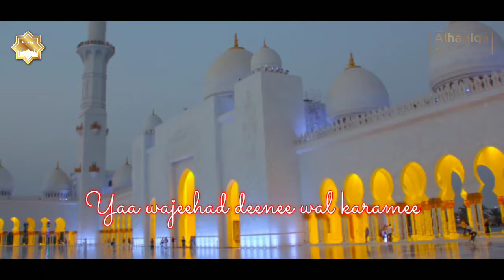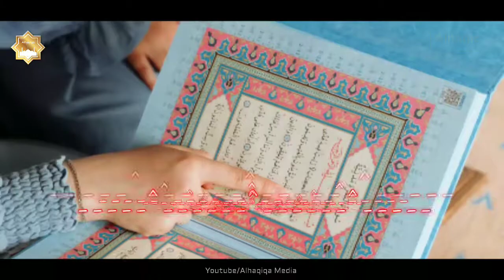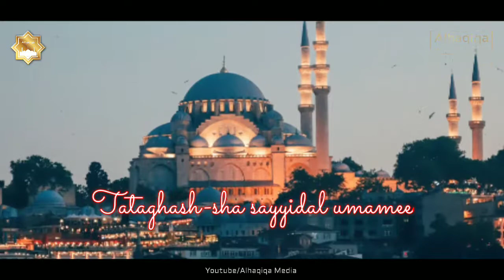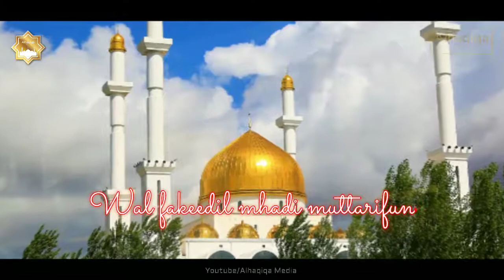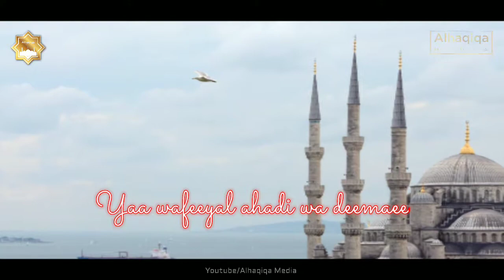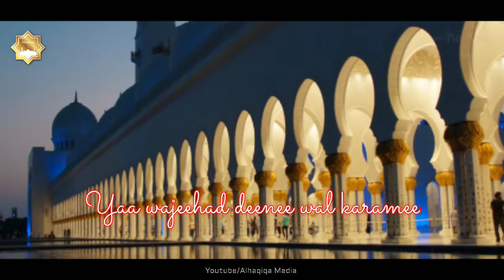Nabi Un Nabi| Allahu Allahu Allah |নাবি উন নাবি | nasheed lyrics| bangla gojol| Ummay Habiba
Nabi un Nabi
Nabi Yun Nabi
nabiyun nabiyun nabiyun nabi
nabi un nabi un nabi un nabi naat
Urdu naat

Lyrics complete:

yaa wajeehad deenee wal karamee
wa halefal ilmee wal hikamee
nabiyun nabiyun nabiyun nabi (2times)

ya rasool allahee salamun alayk
ya rafee'aa shanee wa darajee
rasulun rasulun rasulun rasul (2 times)

yaa wafeeyal ahadi wa deemaee
waa hamidas sayi wa shiyami
aminun aminun aminun amin (2 times)

ya rasul allahee ya imdatanaa
ya imaamal ambiyaa il umanaa
khatimun khatimun khatimun khatimun (2 times)

wal fakeedil mhadi muttarifun
minhu bil lflaasi wal adami
rahimun rahimun rahimun rahim (2 times)

wa salaatulaahi khaaliqinaa
tataghash-sha sayyidal umamee
mustafa mustafa mustafa mustafa (2 times)

ahmadal mukharee sayyidinaa
addadal auraqi wad diyami
kamilun kamilun kamilun kamil (2 times)

khaira annal fadla muntaqabun
min azimil fadli wal karamee
karimun karimun karimun karim (2 times)

وحليف العلمِ والحكمِ
نبيٌ، نبيٌ، نبيٌ، نبي
يا رسول الله سلامٌ عليك
يا رفيع الشأنِ والدرجِ
رسولٌ، رسولٌ، رسولٌ، رسول
يا وفي العهدِ والدماءِ
وحميد السعي والشيمِ
أمينٌ، أمينٌ، أمينٌ، أمينٌ
يا رسول الله، يا عمدتنا
يا إمام الأنبياء، الأمناء
خاتمٌ، خاتمٌ، خاتمٌ، خاتمٌ
يا وجيه الدينِ والكرمِ
وحليف العلمِ والحكمِ
صلى الله على محمد
صَلَّى ٱللَّٰهُ عَلَيْهِ وَسَلَّمَ
اللهم صلِّ على محمد
يا ربي صَلَّى عَلَيْهِ وَسَلَّم

Nabi un nabi